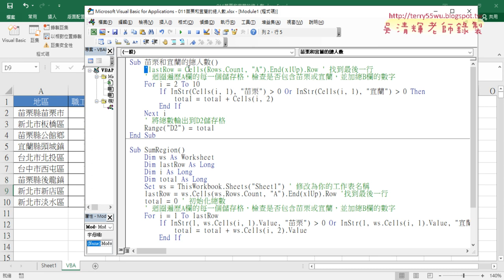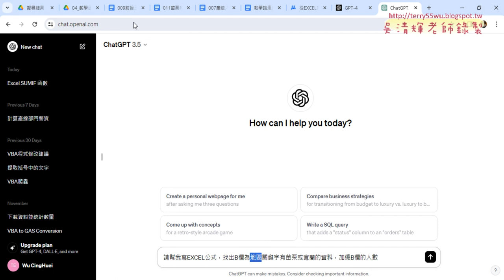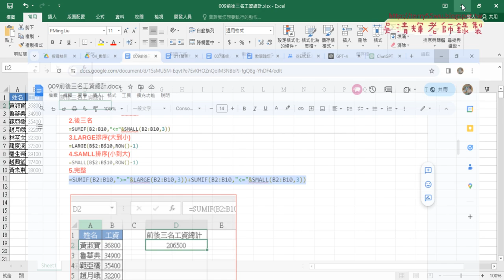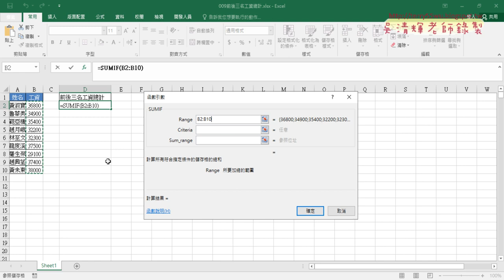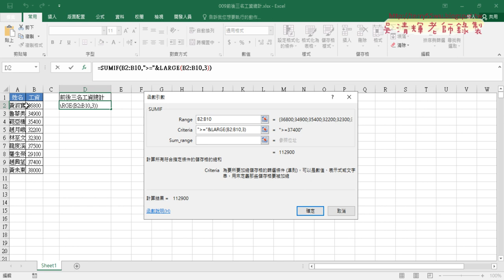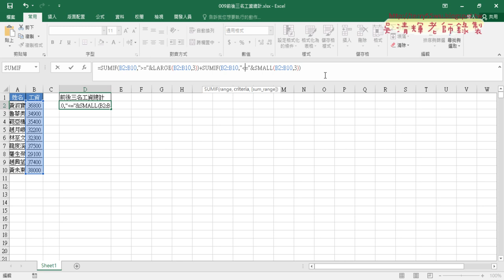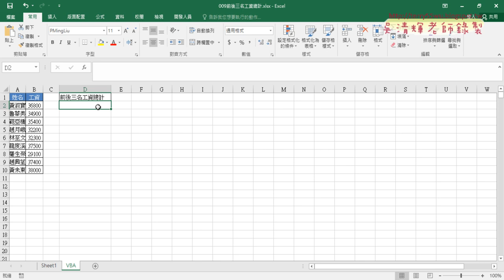05 精簡CHATGPT與009前後三名工資